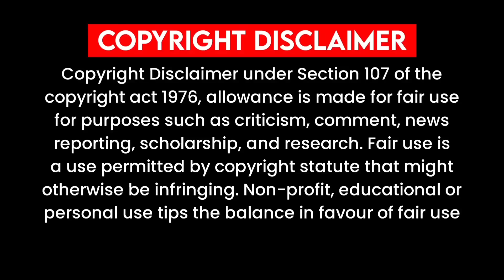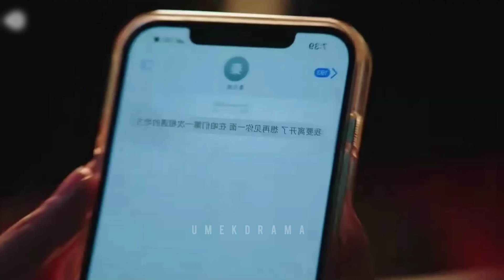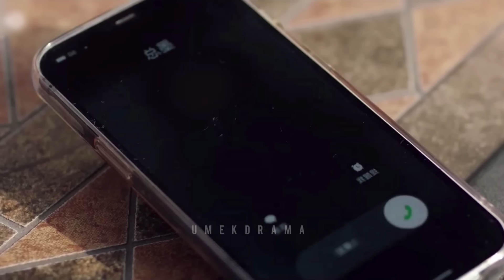She got cheated by her sister and fiance so she married Rich CEO New Chinese Drama Explain In Hindi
korean movie
korean movie
korean drama
kdrama
chinesedrama
movieexplainedinhindi koreandramaexplainedinhindi
Movies Insight Hindi
Movies Story
Movies explanation
movies story Bangla movies explanation hindi
movies summary

Rupal Explain
Chinese serial in hindi korean hindi mix korean movie in hindi richboypoorgirldrama richboypoorgirllovestory
High School Korean drama Highschoollovestory Highschoolkoreandramainhindi
School lovestory Ateen2drama Cuteprogrammer Dinewithlove Dylanwangdrama Meteorgardenchinesedrama

Love triangle,
Korean movie story explanation in hindi, Korean movie explained in hindi,
Korean movies story explain in hindi, Korean movies explain in hindi urdu,
Bebo explain,
thai drama,
Korean movies review,
reviews dramas,

chinese drama,
movie explained in hindi,
korean drama,
hindi song,korean drama explained in hindi,